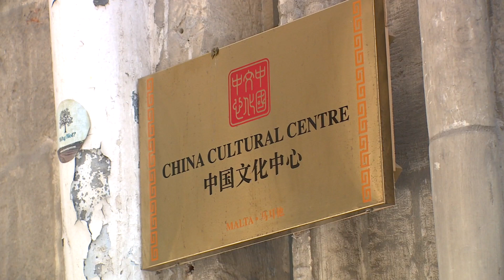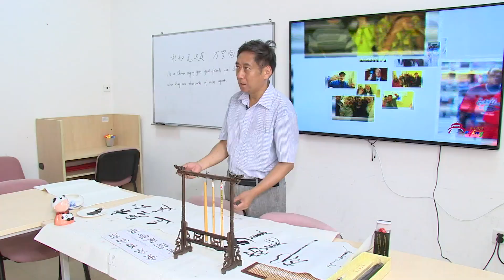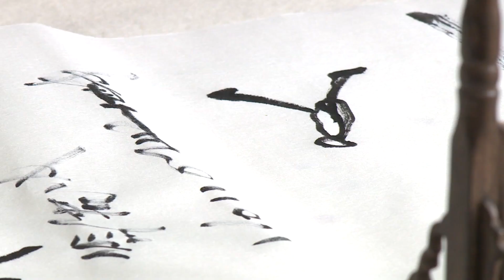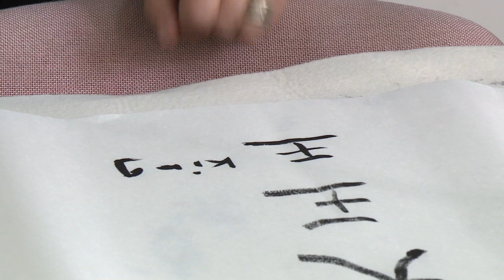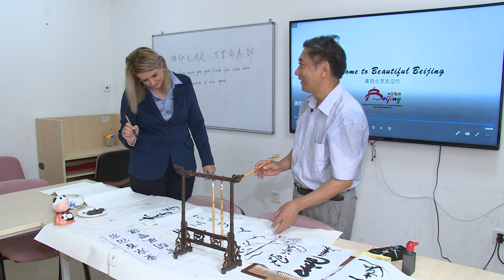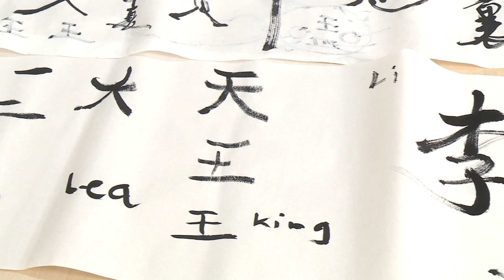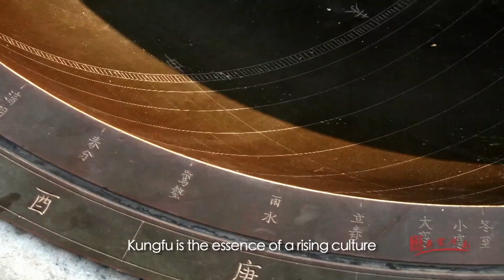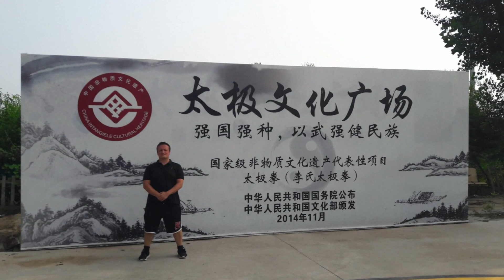Chinese calligraphy and chinese martial arts - collaboration with China Cultural Centre in Malta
Chinese Calligraphy with Professor Nengwen from the University of Malta
Chinese Martial Arts with Laoshe Gino Dalcielo

China and Malta, a friendship of two countries